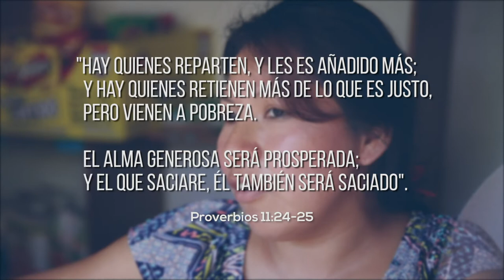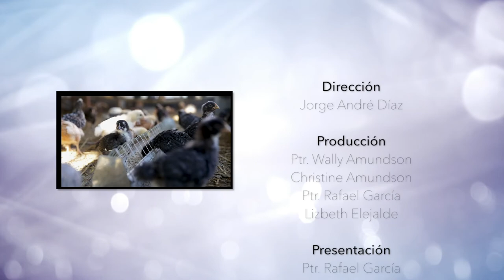Compartiendo por Fe - Episodio 1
Retirarse es más que el tiempo que permanecemos en casa y vemos por la ventana los días y las noches pasar, recordando el tiempo en que fuimos útiles. Compartiendo por Fe nos muestra el testimonio de un par de personas que han decidido ser manos que ayudan e involucrar a otros en una cadena… por Fé.  En este capítulo: Un criadero de pollos como sustento de vida.